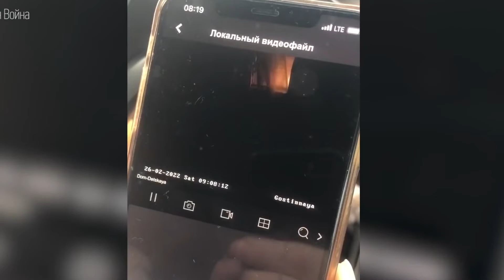9/11 in New York vs Russians Attack in Ukraine 2022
9/11 in New York vs Russians Attack in Ukraine 2022